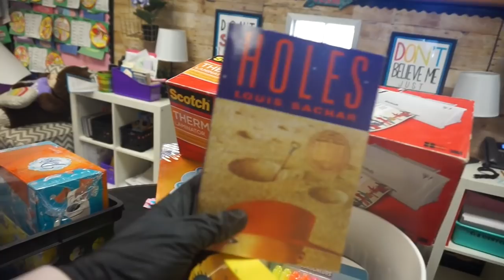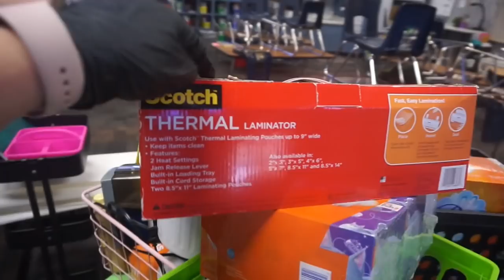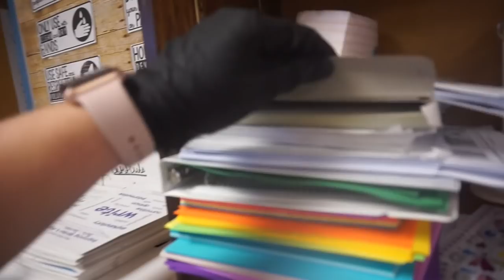TEACHER VLOG | I Might NEVER Go Back | Big News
FROM THIS VIDEO:

EDITING LINKS:
-Channel Art by: Pic Monkey
-Channel Banner & Cartoon: Natalie Cross
-Fonts by: AG Fonts & PB Fonts (Teacher Pay Teachers)
SHOPPING FAVES